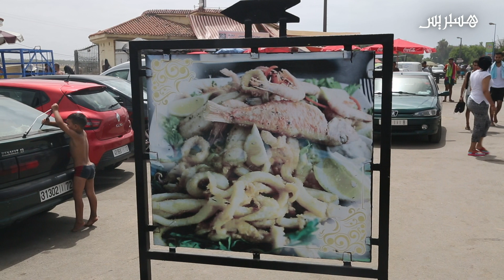ارتفاع الأثمنة وغياب المراقبة.. مطاعم شاطئ بوزنيقة ما بين الجودة وقلة الإقبال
إرتفاع الأثمنة وغياب المراقبة.. مطاعم شاطئ بوزنيقة ما بين الجودة وقلة الإقبال